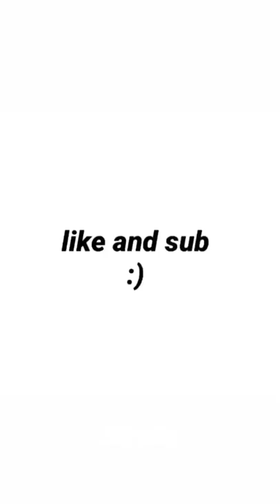kit connor edit!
hey y’all
 this took me a while, and ngl i’m kinda impressed
i like it a lot, and i hope y’all do too
have a good day, byeeee